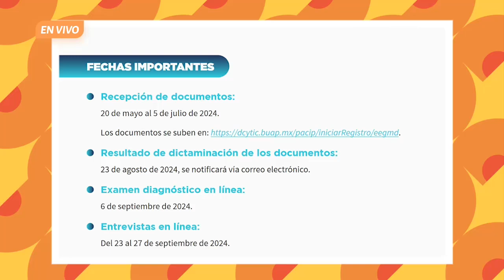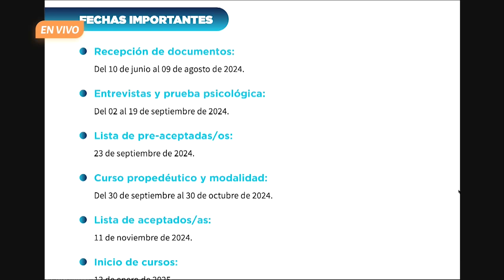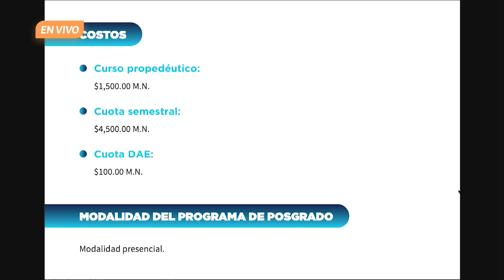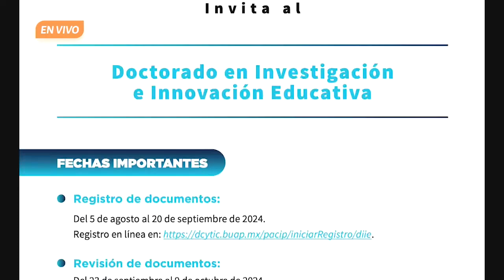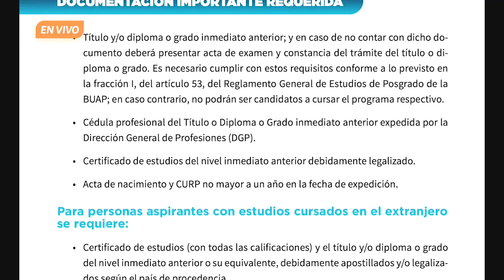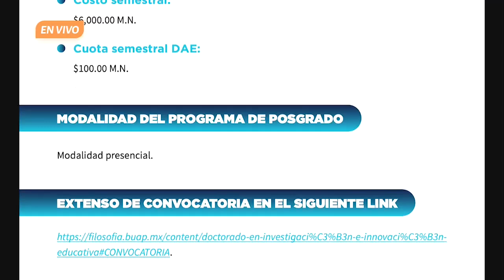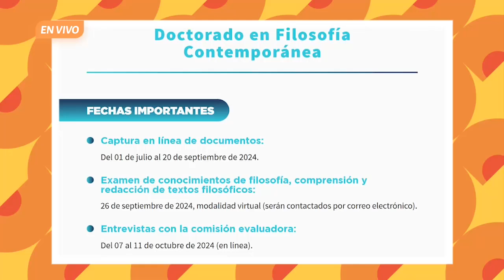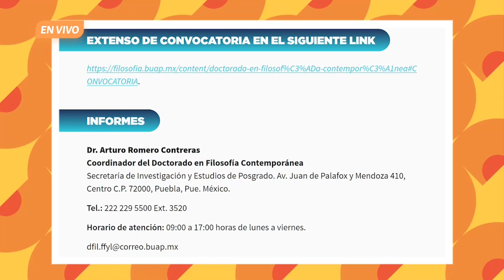🤔 ✍🏼¿Conoces los posgrados de la FFyL BUAP? 🤓✍🏼 | De eso se trata. Ep. 5 de julio.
En La mesa de posgrados, la Dra. Nancy Granados Reyes, coordinadora de la Especialidad en Estudios de género, masculinidades y diversidad; el Dr. José Ramón Fabelo Corzo, coordinador de la Maestría en Estética y Arte; la Dra. Lilia Mercedes Alarcón y Pérez, coordinadora del Doctorado en Investigación e Innovación Educativa; y el Dr. Arturo Romero Contreras, coordinador del Doctorado en Filosofía Contemporánea, todos investigadores de la Facultad de Filosofía y Letras de la BUAP, dialogan sobre los posgrados, maestría, especialidad y doctorado, que se imparten en la universidad. Entre las líneas de investigación de estos posgrados se encuentran las siguientes: historia del arte, feminismo, educación, filosofía, política, entre otras. Puedes consultar las convocatorias vigentes a través del sitio web: VIEP BUAP.